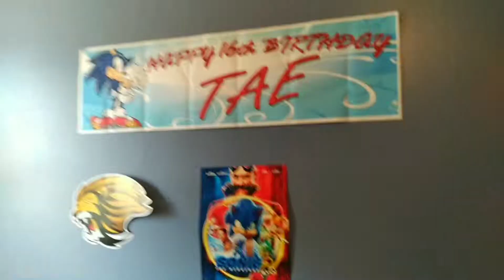Mario and Sonic: Heroes of Faith 1/5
A powerful threat has come to play with Mario and Sonic in a challenging adventure!!!